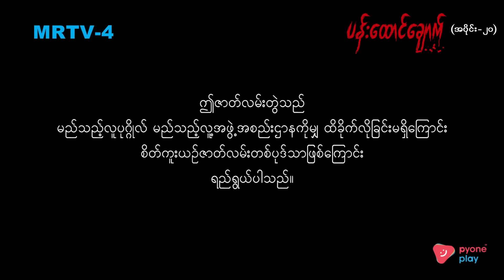ပန်းထောင်ချောက် [Epi 20 / Seg 3] | MRTV-4 ဇာတ်လမ်းတွဲ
နဂါးလေး ဝသုန်မိုးကို ခုံနဲ့ ရိုက်ထည့်လိုက်ချိန် ဝသုန်မိုး ခေါင်းမှာ သွေးတွေ ဖြာကနဲ စီးကျလာတယ်။ ပေါ်စစ်က နဂါးလေးကို တားလိုက်ပြီး ဝသုန်မိုးကို နှိုးကြည့်တယ်။ အဲ့ကျမှ နဂါးလေး လန့်ဖြန့်သွားတယ်။ နဂါးကြီး အခန်းထဲကို ရောက်လာတယ်။ မမရှိန်သာ သိသွားရင် ပြသနာ အကြီးကြီးတက်လိမ့်မယ်လို့ ပြောပြီး နဂါးလေးကို ခေါ်ပြီး အပြင်ပြန်ထွက်သွားတယ်။

ဝသုန်မိုး အသတ်ခံရတဲ့ ဖြစ်ရပ်ကို ဖော်ထုတ်ပေးပါ့မယ်လို့ မင်းသူရ ထပ်ပြီး ကတိပေးလိုက်တယ်။ ဝသုန်မိုးကို မြှပ်ထားတယ်လို့ ထင်ရတဲ့နေရာကို မင်းသူရ ရှာဖွေနေတယ်။ ဒါပေမယ့် သူ့ကို အနောက်ကနေ နောက်ယောင်ခံလိုက်ပြီး စောင့်ကြည့်နေသူက နဂါးကြီး။

ဂျိုကာ့ကို မတွေ့လို့ အာကြီး ရှာနေတယ်။ ဂျိုကာ ဆုံးသွားတာကို မသိလိုက်တဲ့ အာကြီးကို ပေါ်စစ်က ဂျိုကာ တနေရာရာမှာသွားလည်နေတယ်လို့ ကြည့်ကောင်းအောင် ဖြေလိုက်တယ်။

ပန်းထောင်ချောက်  [Epi 20 / Seg 3]

Cast : ရှင်မွေလ၊ မင်းဘုန်းမြတ်၊ သုတအောင်၊ လပြည့်၊ စောမင်းယျာ၊ ဇွန်ဝေယံ၊ သက်ဦးကို၊ Lucas၊ ဝေလျှံအောင်၊ အကယ်ဒမီ မြတ်ကေသီအောင်၊ ဟန်နီစုစံ၊ ခိုင်သဇင်ငုဝါ၊ မေမြတ်နိုးသွယ်နှင့် သရုပ်ဆောင်ပေါင်းများစွာ...

Genre : Horror
Director : ဒါရိုက်တာ ပြည်သစ်နိုင်
Production : FG Series Production
ဇာတ်လမ်း၊ ဇာတ်ညွှန်း- ကျော်ကျော်ထွန်း၊ လင်းထက်အောင်
Channel : MRTV4